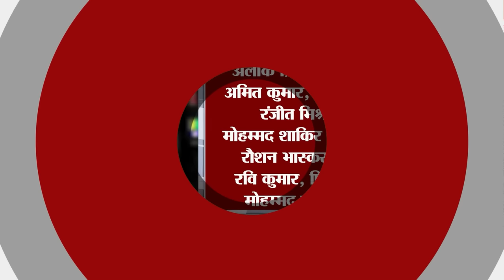Today Bihar Evening news on 18th oct. on Land survey, Bihar bi-election, Darbhanga airport, JDU.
1. Land Minister's instructions regarding application for land documents

Online application will be settled in three months

Rayats will not face any problem in submitting land documents

2. By-election on 4 seats in Bihar

Nomination process starts from today

Nomination till 25 October, election on 13 November

3. There will be no delay in compensation for land acquisition

Transparency will come in the process of land acquisition

Rayats will get proper compensation

4. Bihar sent details of flood relief work expenses to the Center

Demand for outstanding amount of Rs 1187 crore

Bihar sought help from the Center to increase the height of embankments

5. Till now 39 people have died due to poisonous liquor

After Siwan and Chapra, its heat reached Gopalganj

42 people including liquor mafia arrested

6. Certificates of 96 employed teachers found fake

Certificates of more than 23 thousand are suspicious

Those who do not participate in counseling will get time again

7. Better Patna got 5th position in internet case

Patna surpassed developed cities like Delhi-Mumbai

Srinagar came first in this case

8. PM Modi will come to Darbhanga airport on 20th October

He will lay the foundation stone of Civil Enclave of Darbhanga airport

Darbhanga airport will get new terminal building

9. Farmers should take advantage of beekeeping scheme

Subsidy of 75 to 90% will be given

Training is necessary to take advantage of the scheme

10. 3-day Chandragupta Sahitya Mahotsav inaugurated

The governor inaugurated the festival

3 sessions were discussed in the festival

11. ED raids on SP Singla company

Action is being taken in money laundering case

The company came in the headlines after the Bhagalpur bridge collapse

12. The journey from Patna to Bettiah will be completed in 3 hours

Work will be done to widen NH 139 W

NHAI Project worth Rs 1712.33 crore approved

13. Woman gave birth to a newborn in a moving train

Both mother and child are healthy

Railway Minister expressed happiness

14. Big blow to clerk trapped in Srijan scam

KK Pathak did not show leniency

Decision of his dismissal upheld

15. Indian-origin Rachin hit a century on the same ground where Indian team collapsed for 46 runs

Rachin hit a barrage of fours and sixes for New Zealand